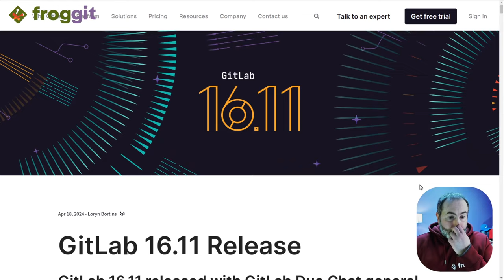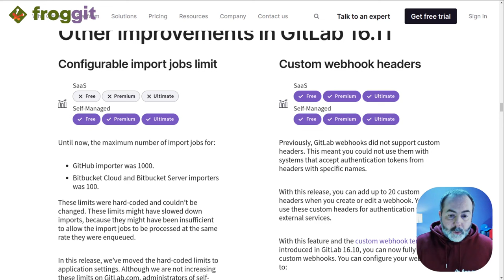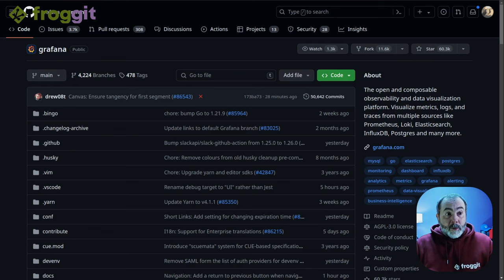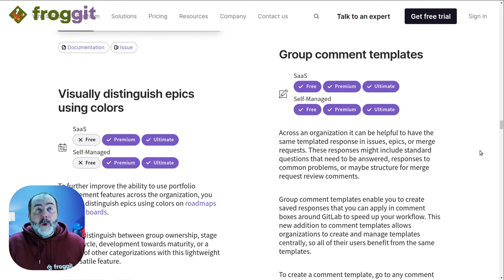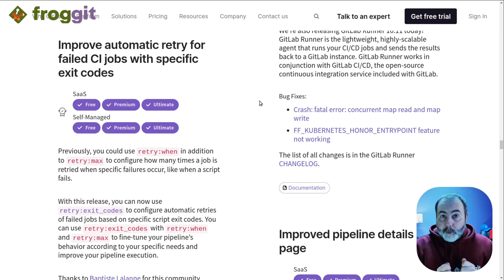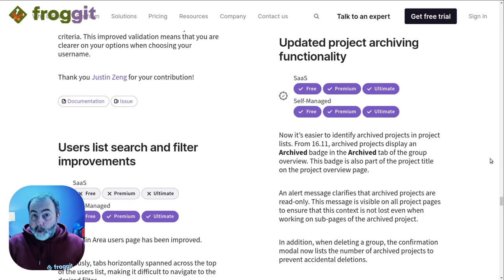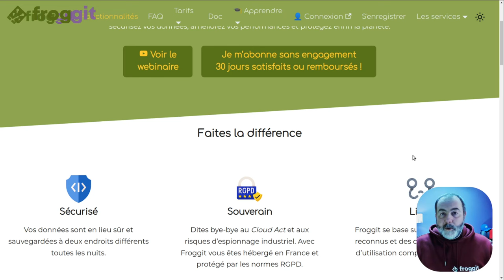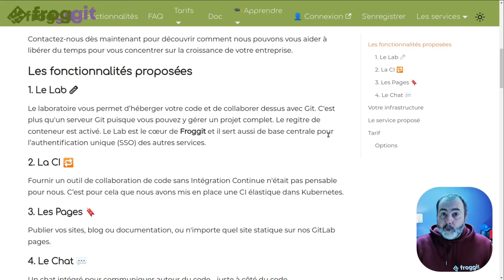🦊 Sortie de GitLab 16.11 | Release Notes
🔎 J'analyse les nouveautés de GitLab 16.11

## Sommaire
00:00 Introduction et release GitLab 16.11
01:40 Limites d'importation configurable
02:16 Configuration de Slack pour les groupes
02:56 Nouveautés dans les webhook
04:35 Auto-complétion des liens dans le wiki
05:35 Nouvelle page projet
08:59 Templates de commentaires pour les groupes
09:46 Les nouveautés de GitLab-CI
14:33 Noms d'utilisateur et projets archivés
17:09 Préparation des breaking changes de la v17
18:16 Froggit pour te simplifier la gestion de GitLab
21:59 Conclusion

## Crédits